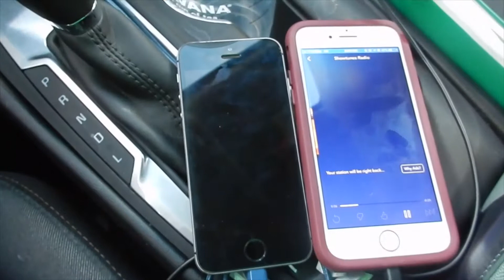I LOVE MY DOGS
Hey guys, whats up? Okay so I'm sure you all already know that I'm obsessed with my fur babies and thats cool, but guys... i can't help it. And since Sterling is getting up in age, I have to be even more involved with him than usual.

POSHMARK
Everything is the same, i know... I'm pretty basic